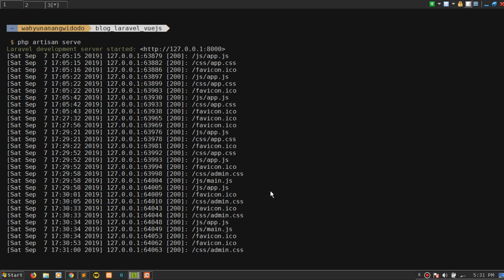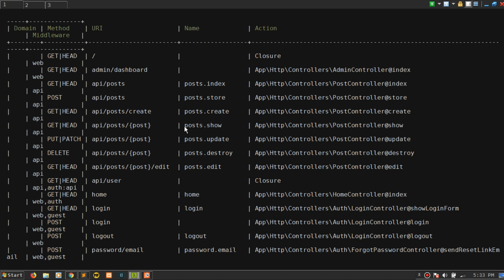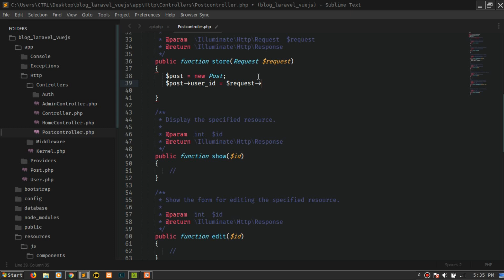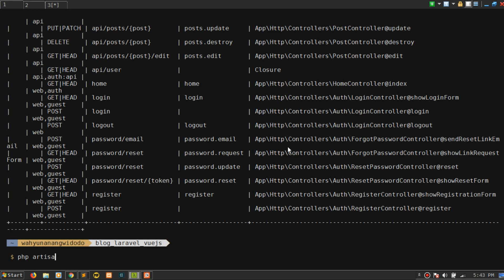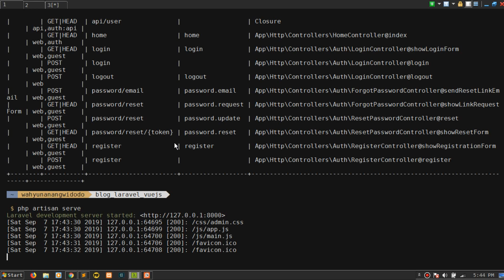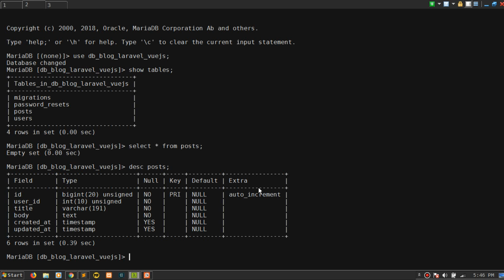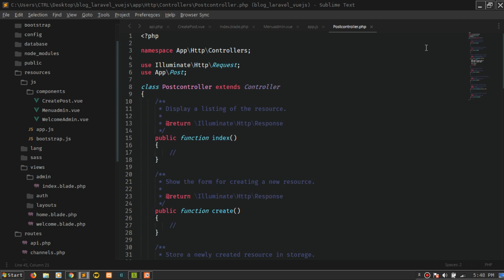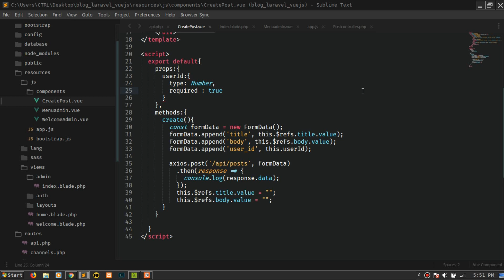Membuat Blog dengan Laravel 5.8 + VueJS - Part 6 | Menyimpan data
Membuat request menyimpan data ke database.